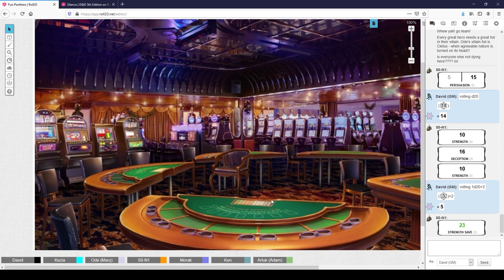Johnny Brass Knuckles | D&D 5e | Fun Panthers | Session 25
S0-N1 meets with Mr. Skinny Walker himself and ingratiates himself into the world of organized crime.